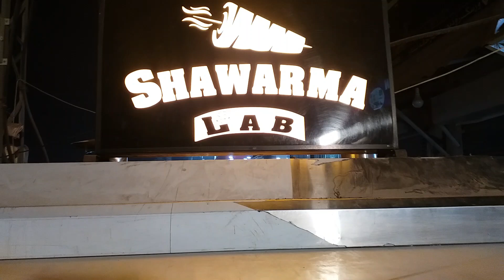Foods Street In Peshawar | Shawarma Lab | Chicken Shawarma Recipe | Pakistani Foods Street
Welcome to khan vlog, We are only try to share with you our  Travel  Tour & Popular Street Foods of Pakistan. we will introduce the new Places, Street Foods,Beautiful cities in Pakistan,

khan vlog is a YouTube channel that showcase:-

We found one of the most unique street foods in Pakistan,
we found a local Pakistan street food served right on the street,
You will fall in  love with the street food in Peshawar as soon as you arrive! Today,
Peshawar in the old area where there is street food everywhere!

★Google Plus:-
I hope you're enjoying this big Pakistani street food video series!